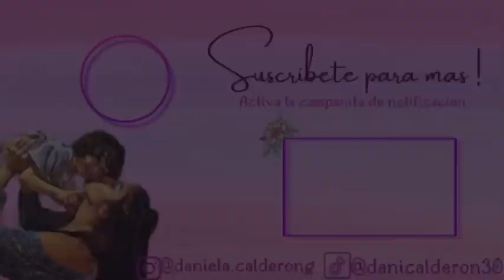👻ASÍ FUE NUESTRO HALLOWEEN 2021🎃 (Matias quería otro disfraz) |Vlog| -Daniela Calderón❤️